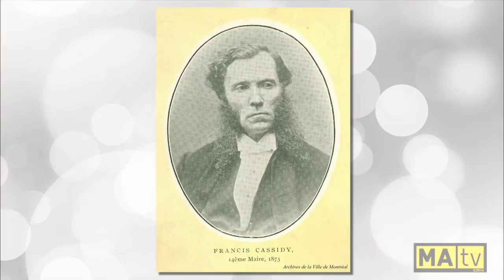Chronique Montréalité no 8 : brève histoire de la communauté irlandaise de Montréal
Chronique de Mario Robert à l'émission Montréalité diffusée le 17 mars 2014 sur les ondes de MAtv. Pour plus d'informations sur l'histoire des Irlandais à Montréal, voir